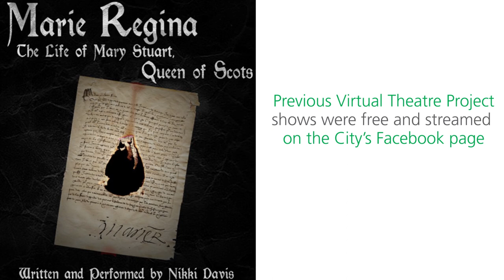Dublin News Now: Abbey Theater Premieres One-Woman Play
The Abbey Theater presents Marie Regina: The Life of Mary Stuart, Queen of Scots premiering July 31–August 2. Theater Supervisor Joe Bishara joins Nikki Davis, writer and performer to talk about the Abbey Theater's Virtual Theatre Project and its upcoming world premiere of this one-woman play that explores the life and death of Mary Stuart, Queen of Scots.